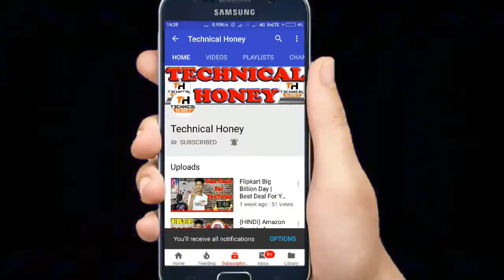2019 Shandaar Trick To Send Get Youtube Channel Videos Recommended Notification Without Unsubscribed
Hello,
you can promote your youtube channel free fast quickly and increase views and subscribers.

2) Youtube Videos Recommended Suggested Feature
4) Youtube Suggested Video
5) After Unsubscribed Getting Videos Notification

1 Instagrem Follow:- Technicalhoney1
2 Instagrem Follow:- PatelDjMixingPoint